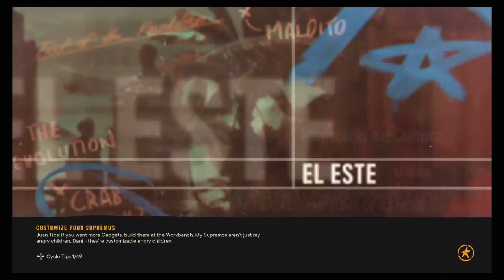Far Cry 6 for PS4 Pro